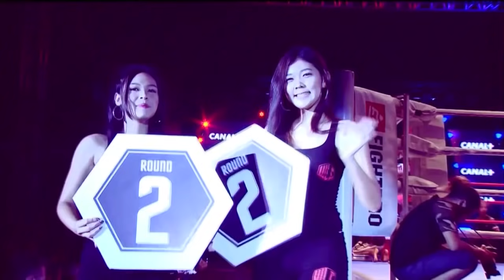Mite Yine vs Morn Samet | Full Fight | WLC: Karen Spirit | Lethwei | Bareknuckle Fight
Mite Yine proved his mettle in the biggest fight of his life defying all odds against the mighty Morn Samet.